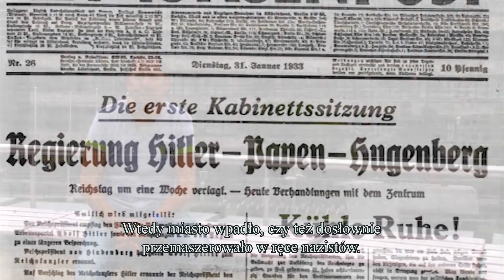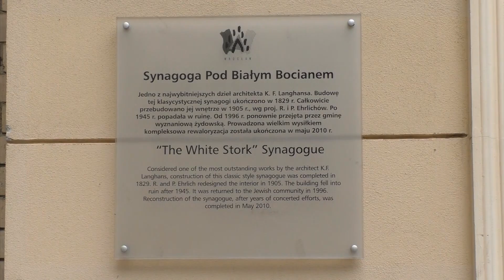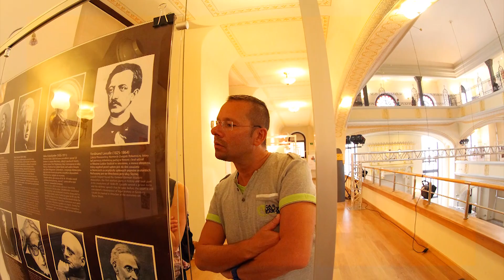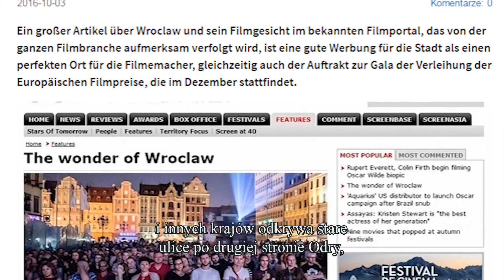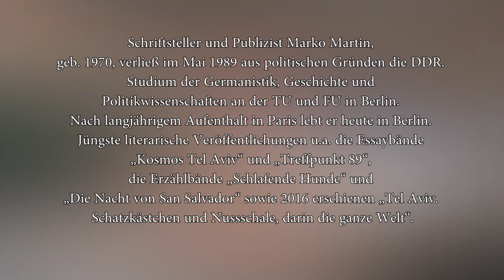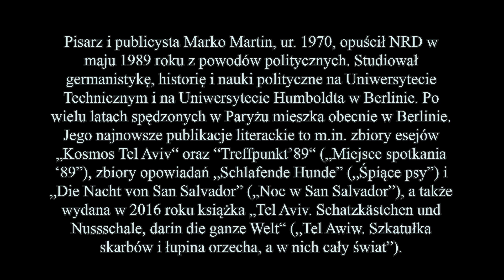Vier Tage in Breslau. Eine Begegnung mit dem Stadtschreiber Marko Martin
Vier Tage verbrachten drei SchülerInnen des Babelsberger Filmgymnasiums, Laura Ritzke, Julius Sumit Becher und Alexander Wunsch, in der Europäischen Kulturhauptstadt Breslau/Wrocław – schwer beladen mit Filmausrüstung, bei glühender Hitze und mitten in den Sommerferien …
In beispielhafter Teamarbeit unter der Leitung von Uwe Fleischer und in Begleitung des Fotografen Manfred Thomas entstand eine
Filmreportage über die Metropole an der Oder.
Hauptprotagonistin ist die Stadt selbst, ihre Geschichte und Gegenwart. Erzählt wird aus der Perspektive
von Marko Martin, der von April bis September 2016 als Stadtschreiber in Breslau/Wrocław lebte und in einem Blog über die Begebenheiten und Begegnungen dort schrieb.

Deutsche Fassung mit polnischen Untertiteln.